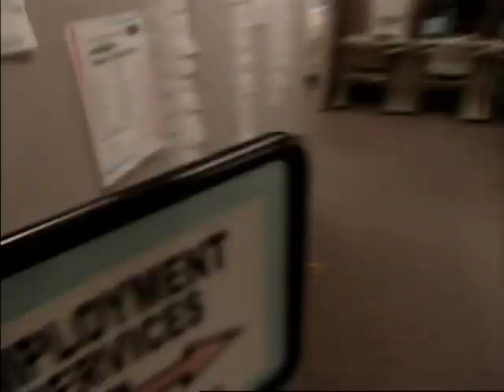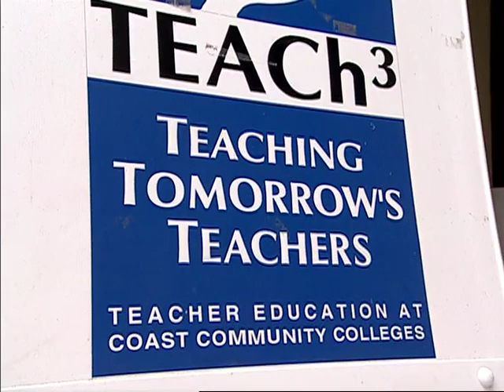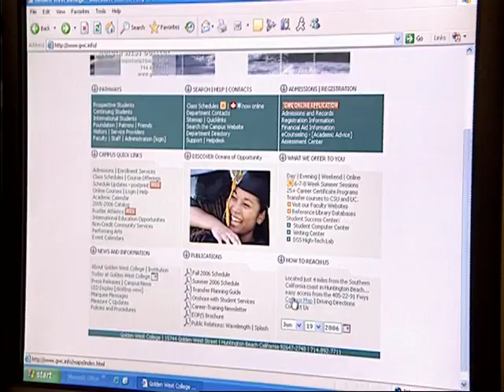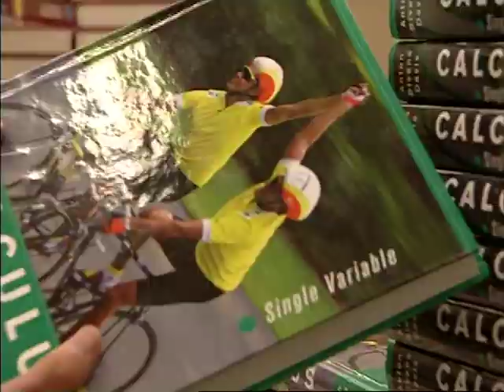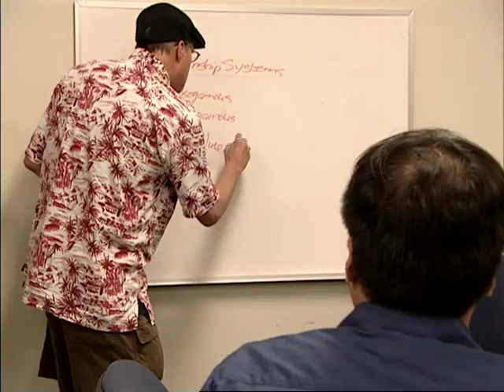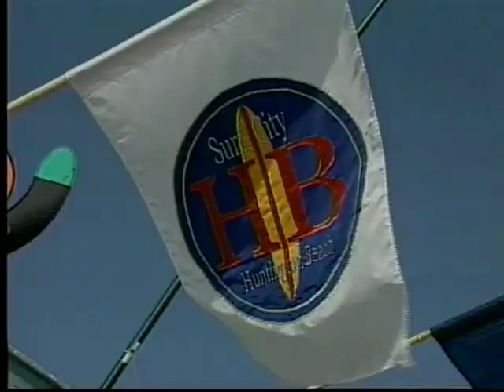2007 Golden West College Student Orientation - English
2007 Golden West College Student Orientation - English